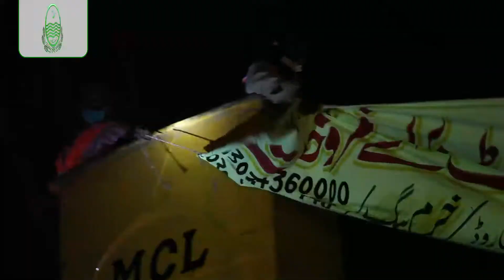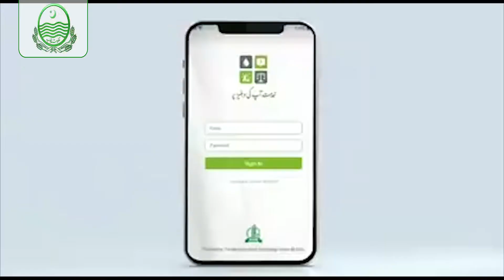خدمت آپ کی دہلیز پر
Video from AKHLAQ AHMED